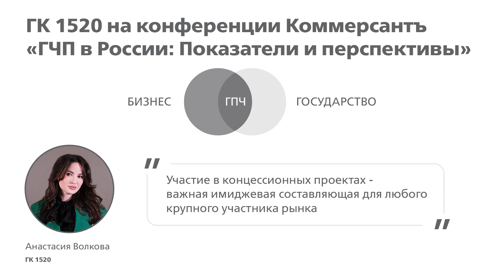ГК 1520 приняла участие в конференции Коммерсантъ «ГЧП в России: Показатели и перспективы».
Эксперты обсудили итоги уходящего года, тренды и возможности в рамках государственного частного партнерства.

Анастасия Волкова, представитель ГК 1520, рассказала о механизмах ГЧП в части объектов транспортной инфраструктуры, и особенностях железнодорожного сектора.

"При условии, что законодательство продолжит динамично развиваться и контролировать риски для концессионера, любая крупная компания, в том числе и мы, будет заинтересована участвовать в таких проектах", - прокомментировала Анастасия Волкова.